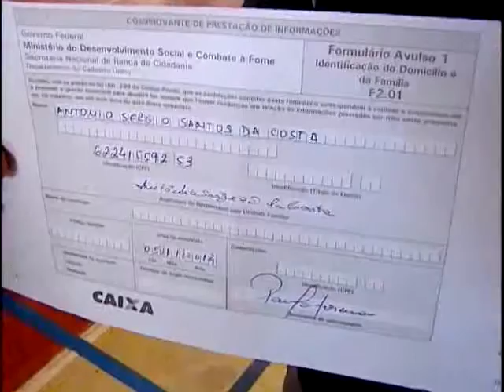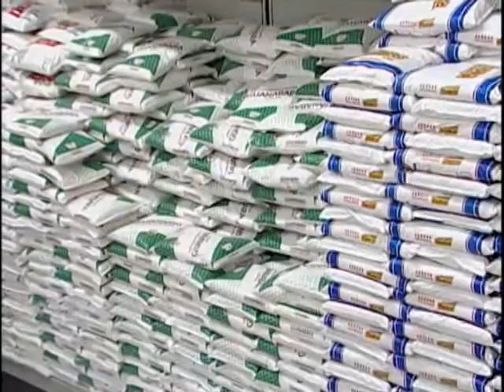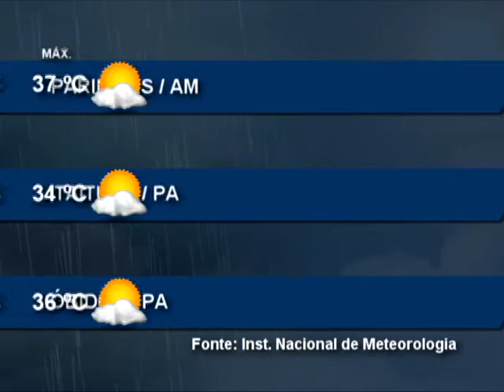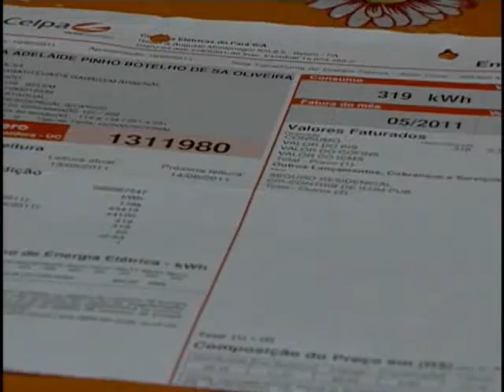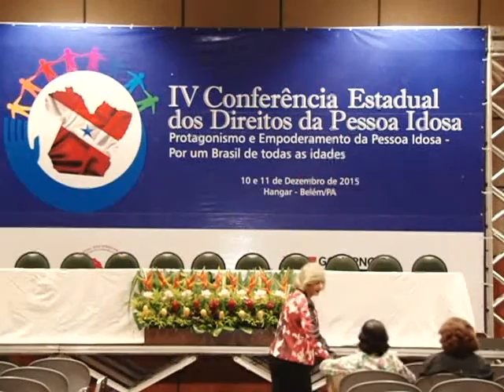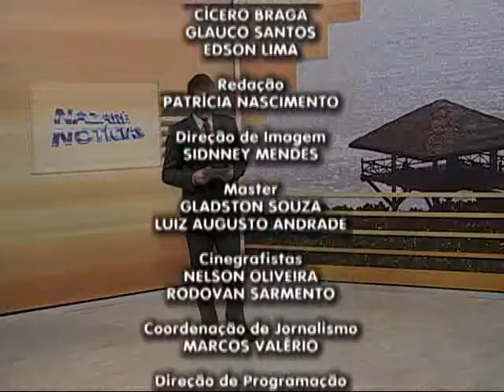Nazaré Notícias - 10/12/2015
Veja nesta edição:

- Conheça mais sobre a zika vírus;

- A cada 8 horas, uma pessoa é contaminada por dengue;

- Termina amanhã o prazo para atualização no cadastro único para programas sociais do Governo Federal;

- A operação quer garantir boas festas no final do ano;

- Espaço promove a melhoria na qualidade de vida de pessoas com algum tipo de deficiência;

- Conferência debate protagonismo e empoderamento da pessoa idosa;

- Na Entrevista de hoje vamos falar de doação de orgãos.